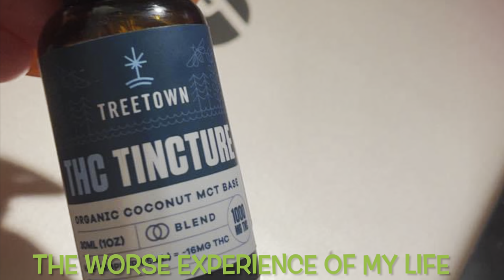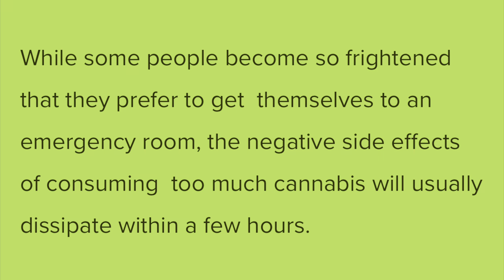THC Tincture Romania’s Story | The worse experience of my life!!!!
Welcome To AdaywithRomania I am a mom with two sons. My videos are Cook & Shop with me, Dollar Tree and more shopping hauls, also everyday life during Covid.